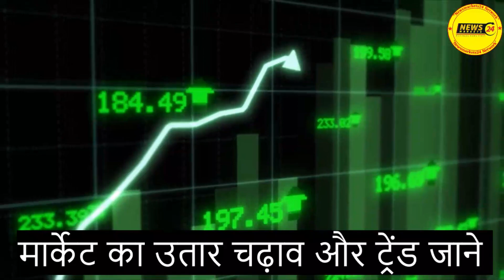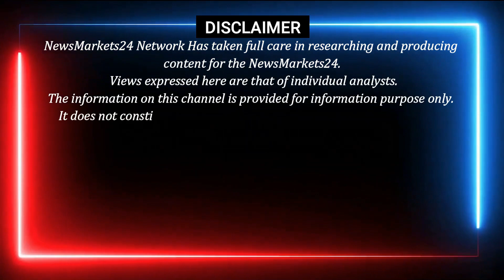07-फरवरी-2023 सोया पाम आयल रेट | खाद्य तेलों में सोया पाम में तेजी | Soya Rate | NewsMarkets24​​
07-फरवरी-2023 सोया पाम आयल रेट | खाद्य तेलों में सोया पाम में तेजी | Soya Rate | NewsMarkets24​​

In this video, we'll be discussing the latest soyabean prices in the market and Rate in 1. LT, 15. LT, and NewsMarkets24.

NewsMarkets24 is a website that provides latest news about agricultural products including soyabean. So, in this video, we'll be discussing the latest soyabean prices in the market and Rate in 1. LT, 15. LT, and NewsMarkets24.

YOUR QUERY
खाने का तेल हुआ भयंकर सस्ता
 सोया पाम का रेट
खाद्य तेल बाज़ारों में आगे तेजी या मंदी
ncdex
krishi darshan news
krishi darshan
soyabean bhav today
commodity trading
ncdex24